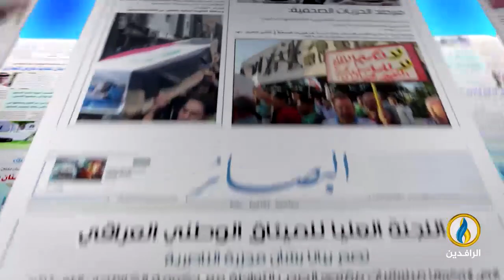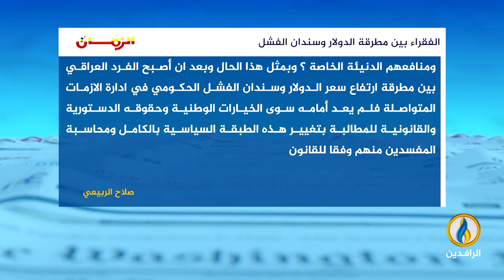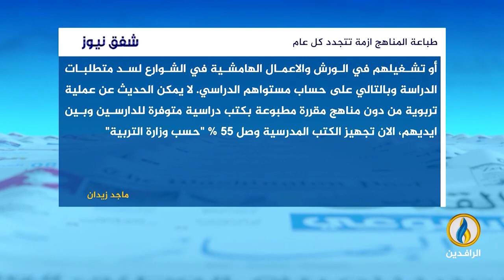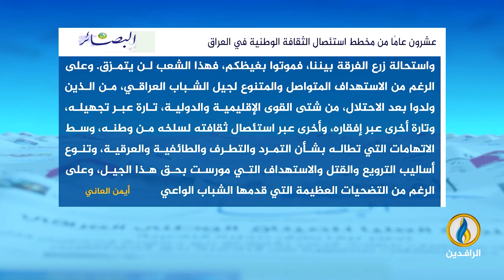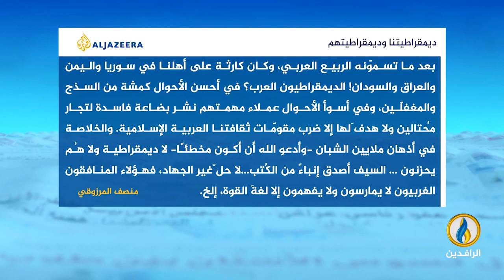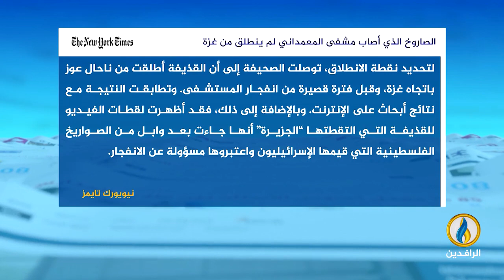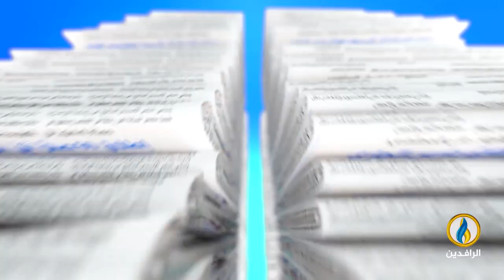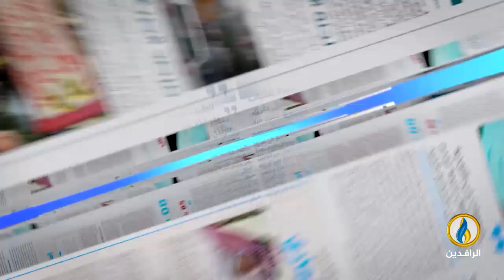صدى_الأقلام | 26 - 10 - 2023